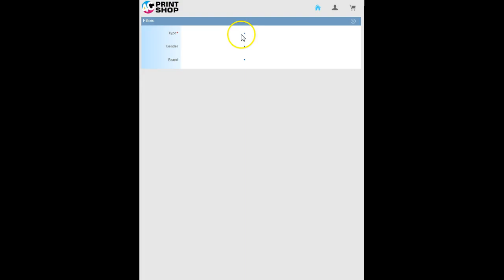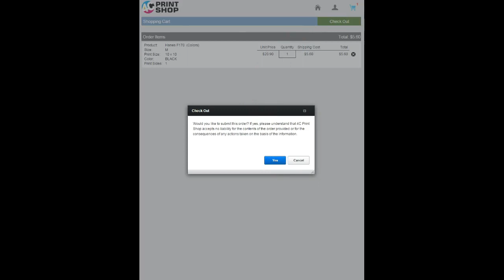Using the reship feature in 4C Portal